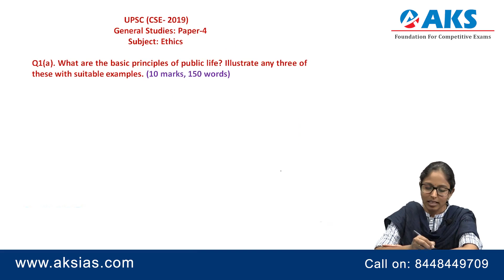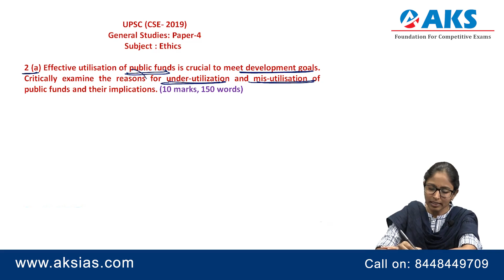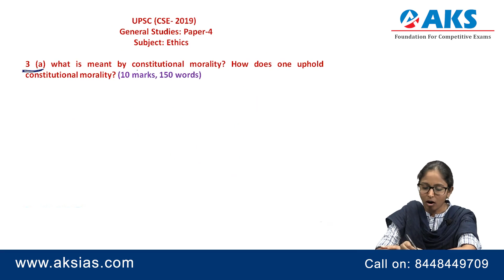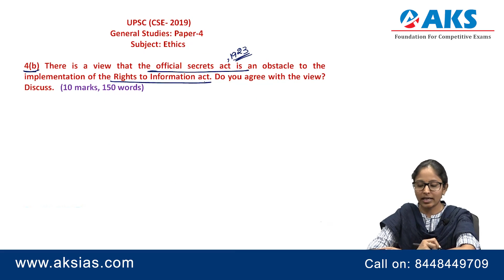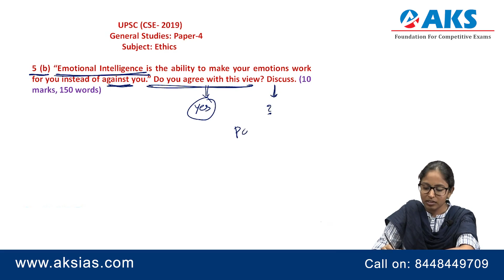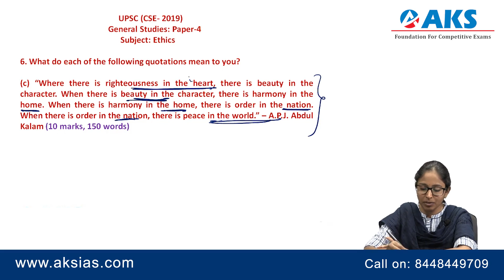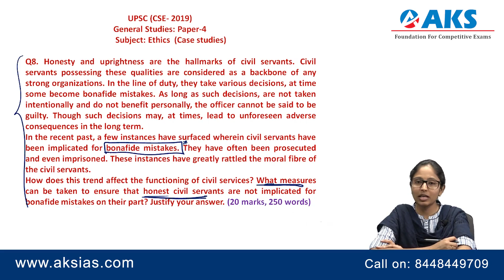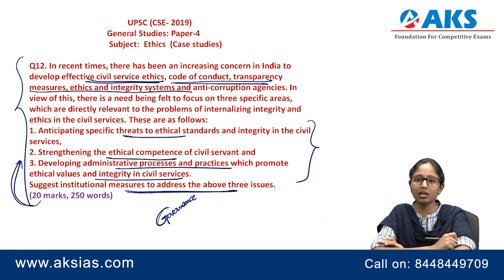GS Paper 4 Analysis (UPSC CSE Mains 2019) by D. Malleswari Reddy | AKS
UPSC CSE  Mains 2019 question papers Analysis